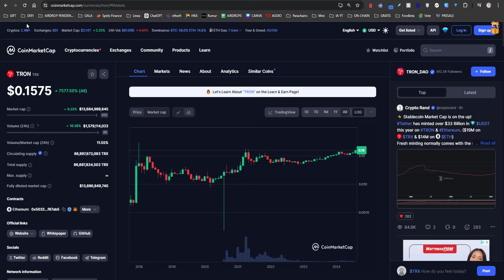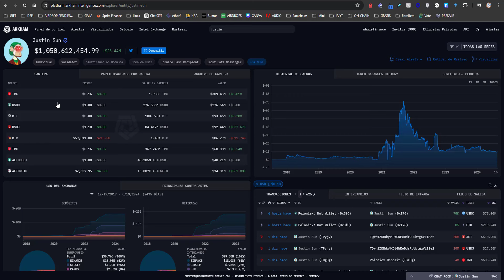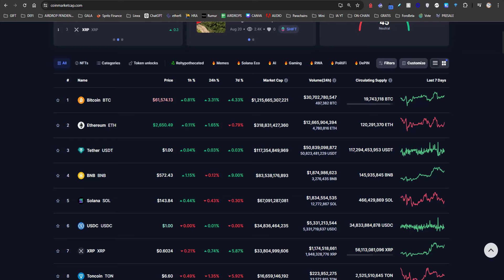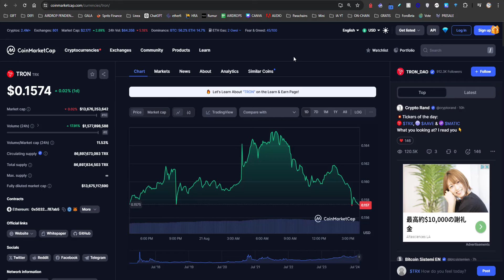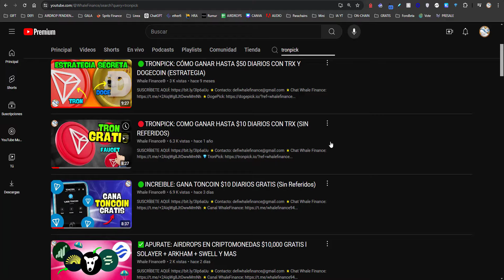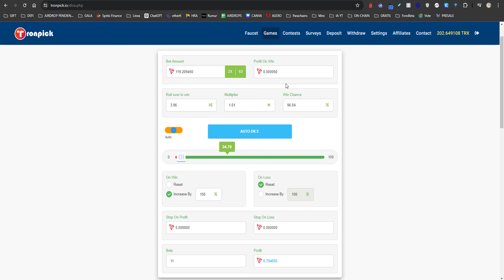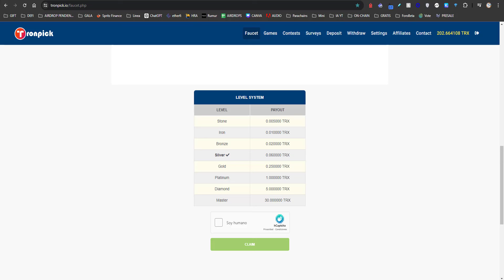🟢CONFIRMADO: GANA TRON $10 DIARIOS GRATIS (Sin Referidos)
TRON es una plataforma de blockchain descentralizada que fue creada en 2017 por Justin Sun. Su objetivo principal es ofrecer un entorno libre y global para el entretenimiento digital, donde los desarrolladores puedan crear y distribuir aplicaciones descentralizadas (DApps) sin depender de intermediarios como Google o Apple. TRON utiliza su criptomoneda nativa llamada TRX o Tronix, la cual se emplea para transacciones dentro de su ecosistema.

Una de sus adquisiciones más notables fue la compra de BitTorrent en 2018, integrando así una de las redes de intercambio de archivos más grandes del mundo en su ecosistema.

La red de TRON también es conocida por su alta capacidad de transacciones por segundo (TPS) en comparación con otras cadenas de bloques como Ethereum, lo que la hace atractiva para proyectos que requieren un alto rendimiento